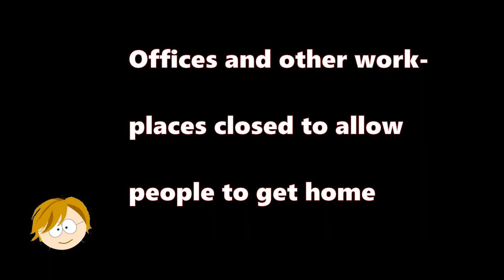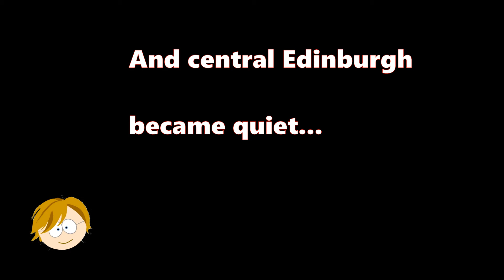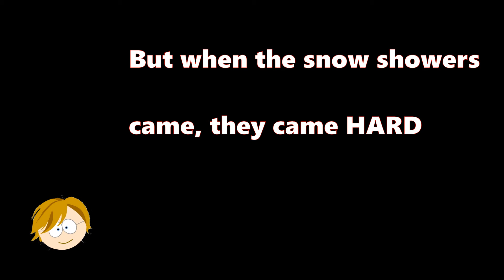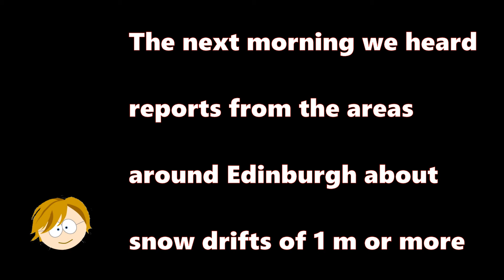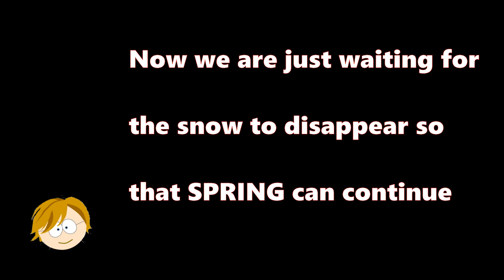week 8 : UKSNOW AKA The Beast From The East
On Wednesday the "beast from the east" arrived" bringing cold and wintry weather.

  Edinburgh city centre appears to have been lucky. Reports from around us mentions snow drifts of 1 meter or more, here we had an even 10 centimetres

Camera: Wileyfox Swift - back camera at 1080p
Camera: BUIEJDOG HD WiFi action Kamera - at 2.7K
(Handheld WiHoo Selfie Stick
Photo App: Open Camera
Edited in VSDC